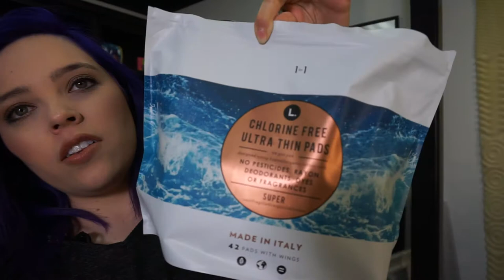How to Survive Your Period!